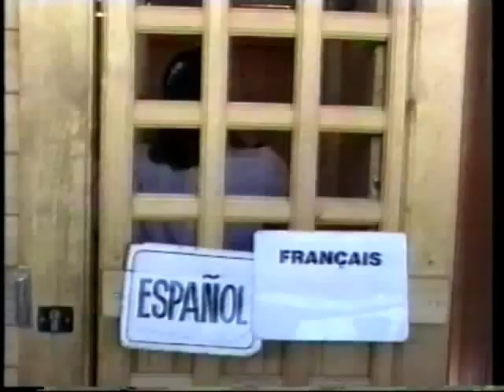Early Medjugorje documentary - 1991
A documentary about Medjugorje, made in 1991, immediately before civil war broke out in the former Yugoslavia.  The documentary is introduced by the late Fr Richard Foley SJ.